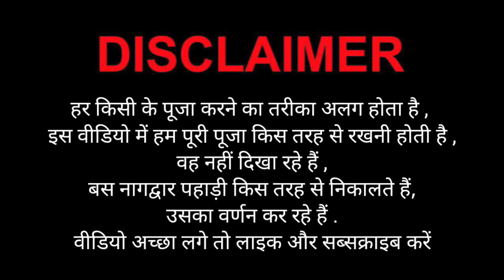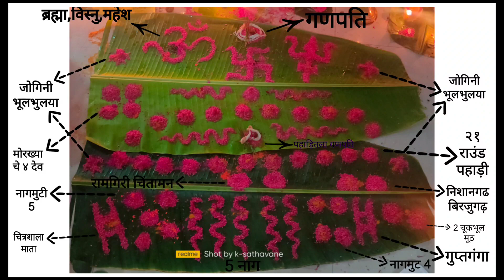Nagdwar Puja vidhi ! नागद्वार कढ़ई पूजा विधि ! nagdwar 2023! pachmarhi nagdwar Nagdwar kadai pooja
Nagdwar Kadhai Pooja Vidhi ! नागद्वार कढ़ई पूजा विधि ! ! Nagdwar Yatra !
nagdwar panchamarhi full tour

Nagdwar kadai Puja ,Nagdwar Puja vidhi , kadai puja

panchamrhi. Full vlogging of nagdwar. Chhindwara
(Chhindwara) to panchamarhi (MP).
Nagdwar panchmarhi full tour swargd
You will see in this video how to reach nagdwar
pachmarhi padamshesh, via travel bhajegiri you
will go kajri and after shravan bal you will reach
padamshesh giri,and then you reach
panchimdwar, chitrashala and chintamani and
return to bhajegiri,dhoopgadh. and also see the
how to peoples are climb mountain in nagdwar
pachmarhi, madhya pradesh.
Nagdwar panchmarhi full tour swargdwar,
padam shesh, nagdwar, panchmarhi,
nisangadh, dhupgadh, chitra mata temple,
chintami, nandi gadh, kajri village panchmarhi,
kala jhad, bhajegiri, nagdwar pilgrim track,
welcome to satpuda tiger reserve panchmarhi,
agni dwar, nag lok, nagfani, gupt mahadev
panchmarhi, gupt ganga, panchim dwar,
Pachmarhi Nagdwar Mahadev Yatra
Information of panchmarhi:-
X
Current Temperature Air Weather 20°C To 26°C
July, August Pachmarhi.
Pachmarhi is a city in Madhya Pradesh. It is the
only hill station in the central region of India. It
is situated in the Satpura range and is 3500 ft
above sea level. Pachmarhi comes under the
Hoshagabad district and is called Satpura ki
Rani. The area was discovered in the modern
times by Captain James Forsyth of the British
army. In 1857, Pachmarhi became a hill station
and sanatorium for British troops in the Central
Provinces of India. The population in 1901 was
3020, doubling during the hot summer months.
Pachmarhi also served as the summer capital.
Pachmarhi is 47 km from Pipariya. While there
are several sites within 5-6 km radius, the best

way of getting around is to hire a four-wheeler,
Maruti Gypsy being the norm in Pachmarhi.
Gypsy can be hired through open market or
hotel can arrange with Gypsy operators. It gets
comfortable if one visits places of
heart-attraction in Pachmarhi in their own
vehicle. One excellent and economic option is
to share a Gypsy for sightseeing. They make
shared tour keeping in mind the preferences of
tourists (for example families or couples are
not mixed with group of boys). You would really
need to look around for providers of shared
tours because everyone tries to promote full
hire of vehicles. Priyadarshini (Forsyth) Point.
Jamuna Prapat (Bee Fall). Handi Khoh
viewpoint. Apsara Vihar (Fairy Pool). Silver Fall.
Rajat Prapat (Silver Fal). Jalawataran
(Duchess Falls). Sunder Kund. Mahadeo.
Chhota/Gupt mahadev 4 km from Mahadeo,
Jata Shankar. Dhoopgarh. Pandav Caves.
Tridhara (Piccadily Circus). Vanshree Vihar
(Pansy Pool). Reechhgarh. Bison Lodge.

tags..

Chintaman Shesh, Paschim Vihar, Paschim
Dwar, Gufa Caves Lord Shiva Nagdwar,
Pachmarhi, Shri Nagdwar Yatra Pachmarhi,
Mahadev Bhole Shankar Lord Shiva Yatra 2023
Satpura, Tiger Reserve Satpura, Tiger Biosphere
Reserve, Full tour of nagdwar, Nishangarh,
Pahad Mounten Nandigarh, Nadigad, Chitra
Shala Mata temple, Swargadwar Pachmarhi,
AgneeDwar, Dhoopgarh, Pachmarhi To Kajri
Village, Gupt Mahadev, Gupt Ganga, Haldi Sesh,
Gulal Sesh, Pachmarhi tour, Nagdwar tour,
Nishaangarh Mountain Pachmarhi, Kajri,
Madhya Pradesh. How to reach Panchamrhi
nagdwar, giri mountain nagdwar.
channe.  @kastupsathavane
channel link .

 • Nagdwar yatra 2023 | दुनिया की सबसे क...

 • निशानगढ़ ! Nishangad Nagdwar pachmadi...

 • नागद्वार यात्रा 2023 ! Nagdwar Yatra ...